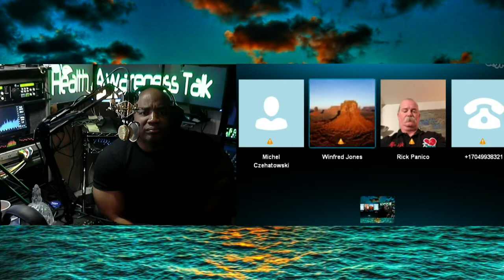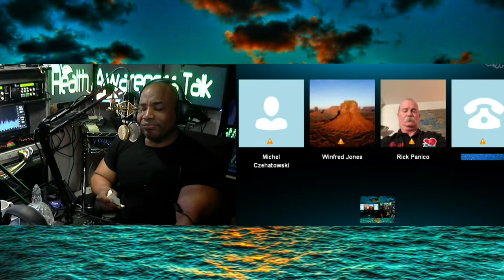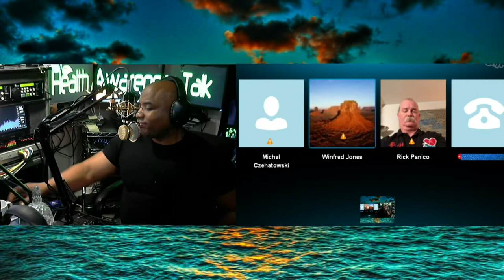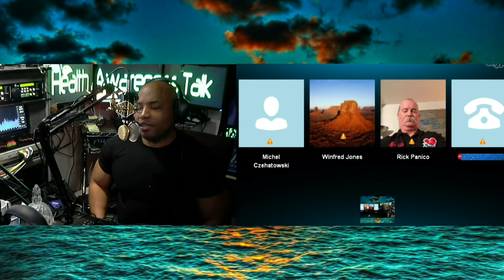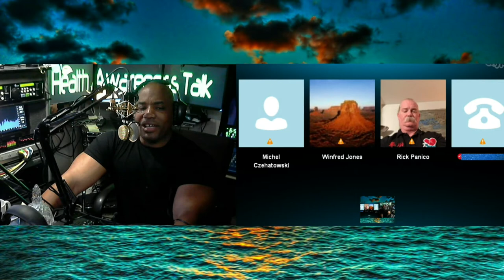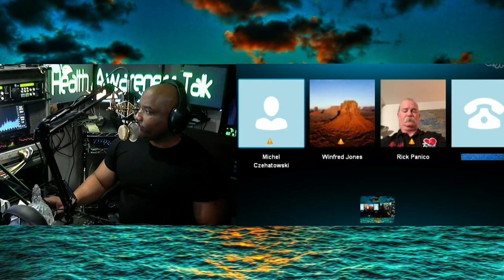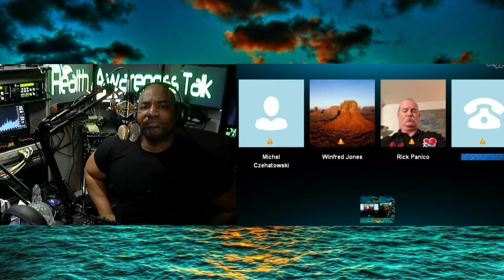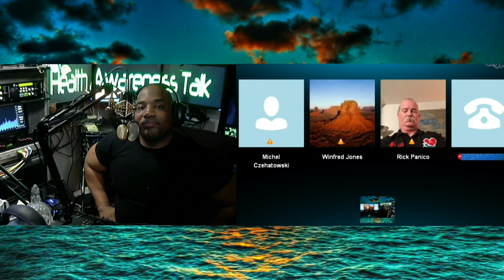Creating The Ultimate Athlete An Eastern Perspective Part 3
Health Awareness Talk -  The Ultimate Athlete Through Asian Medicine and Martial Practices hold up under real life scrutiny, with Pro Football player Fred Jones.

*The opinions expressed on this site and its programs are those of the participants and are not intended to and do not necessarily reflect the opinions of Surbroadcast Media LLC, Surbroadcast,  affiliate partners and WSUR Digital Broadcasting, its owners, agents or advertisers. All readers, viewers and listeners are advised that neither Surbroadcast Media LLC and WSUR Digital Broadcasting nor its owners and agents shall be held liable for the content of programs, including any advice given. All readers, viewers and listeners are advised to make their own decisions after appropriate consultation with professionals who have had an opportunity to consider completely each reader, viewer and listener´s circumstances, and not in reliance upon the content of Surbroadcast Media LLC and WSUR Digital Broadcasting and its partners, affiliates or programs. It is protected under creative commons copyright and may be recorded, re-broadcast, redistributed or re-used without express written permission by Surbroadcast Media LLC and WSUR Digital Broadcasting until such legal changes are made.